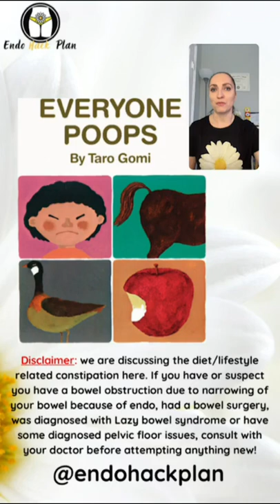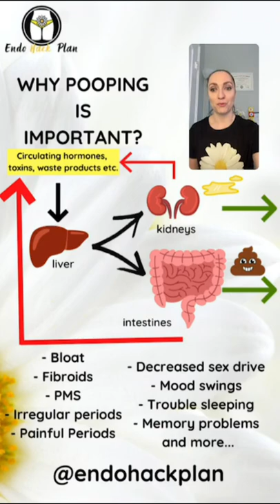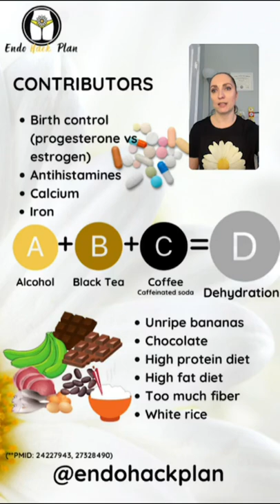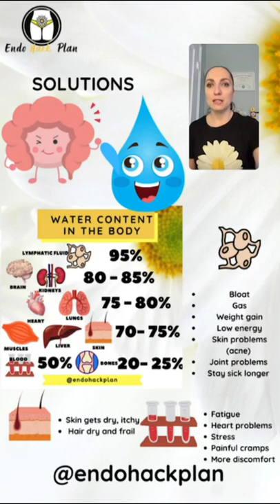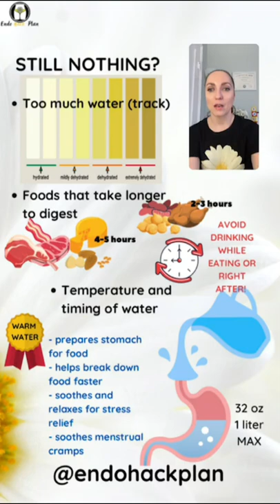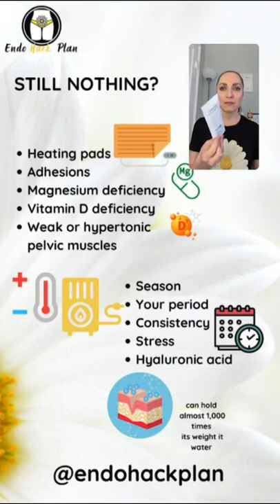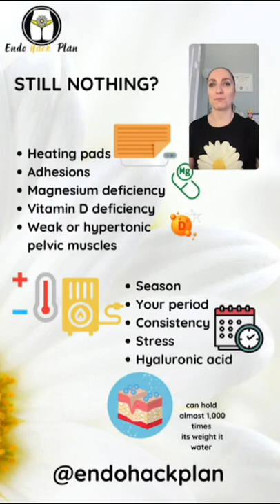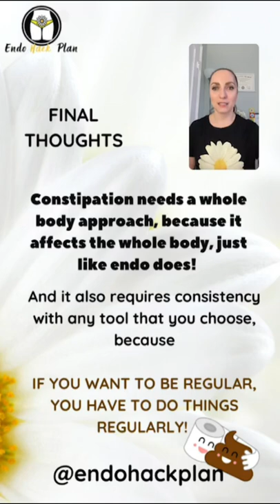Constipation and endometriosis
Constipation is a very common symptom with endometriosis. In this video you will learn what you can do to prevent it and why drinking a lot of water may not be working for you.

Book a free discovery call with me about your endometriosis case